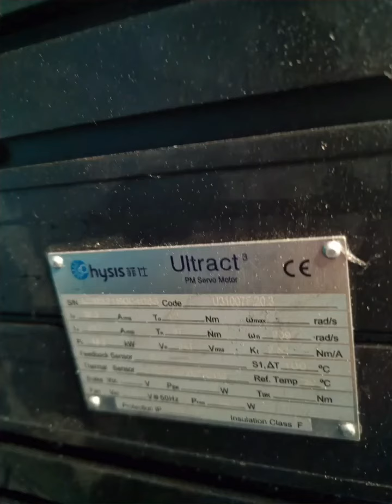plastic injection machine detail parts ,injection machine, plastic machine detail parts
Plastic injection machine detail parts
machine detail parts
injection machine detail parts
Do you want to know our injection machine detail parts , Please look this video .
HAYEUR SCREW AND BARREL
SCHNEIDEL ELECTRIC PARTS
HIGH SPEED MOTOR
TUZ SCREW
TEMPEREDGLASS SAFETY GLASS
SERVO INJECTION MOLDING MACHINE